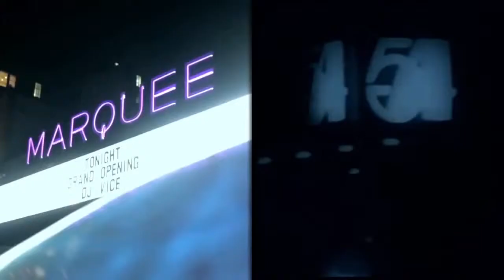MARQUEE NY: THE REBIRTH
A 5th & Ocean | Revel Art Production